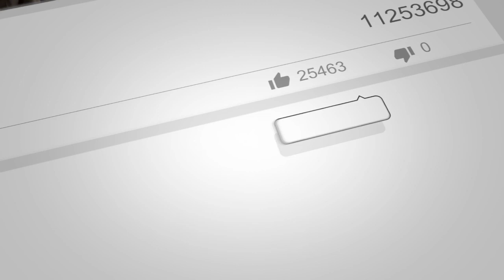Open Minds UFO Radio - Bryan Bender: Politico’s Defense Editor Talks UFOs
Open Minds UFO Radio: Bryan Bender is the defense editor for POLITICO Pro and can be seen adding commentary on the History Channel’s Unidentified: Inside America’s UFO Investigation. He was previously a D.C.-based reporter for the Boston Globe and Jane’s Defence Weekly, where he covered US military operations in the Middle East, Asia, Latin America, and the Balkans. Bryan also writes about terrorism, the international arms trade, and government secrecy. He is the author of “You Are Not Forgotten,“ the story of an Iraq War veteran’s search for a missing World War II fighter pilot in the South Pacific. He is currently a board member of the Military Reporters and Editors Association.

Regarding UFOs, Bender has broken several important stories. He published an article revealing the Pentagon’s secretive UFO program, the Advanced Aerospace Threat Identification Program (AATIP), the same day as the New York Times. For that story, the Department of Defense (DoD) confirmed to him AATIP did exist and that a career intelligence officer, Luis Elizondo, ran it. Bender also broke the news regrind the Navy creating new UFO reporting guidelines and another story revealing that US Senators were briefed on UFOs.

In this interview, we discuss how Bender came to know AATIP existed, how he vetted that information, and his thoughts on the nature of government UFO research and where it may this all might lead to.

-- Follow Us--

--UFO Stuff--

--Recommended Reading--

Triangular UFOs: An Estimate of the Situation